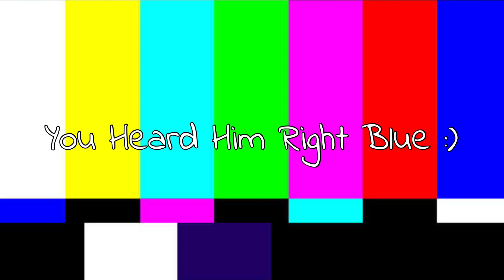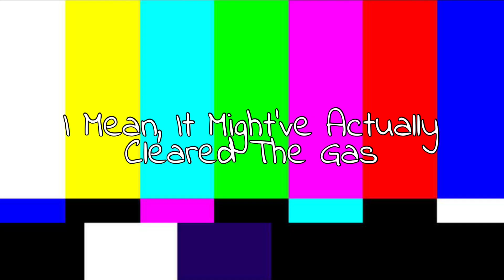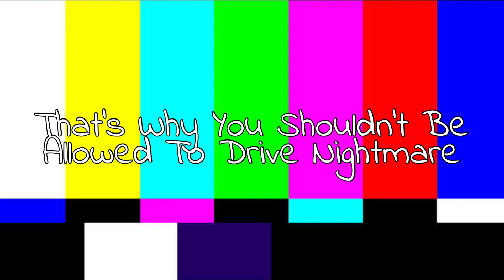Dreamswap On Crack | Dreamswap Vines Compilation | GachaClub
I wanted to use my Dreamswap designs, so I decided to make this hopefully humorous video :)

Screenshots Taken: Roughly 1,100

Undertale By: Toby Fox
Dreamswap By: onebizarrekai

Apps Used:
GachaClub
Kinemaster (Premium)
ibis Paint X

You are welcome to use this in a reaction video if you want to. Just please give credit!